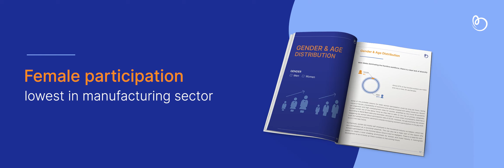BetterPlace Frontline Index 2022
From understanding the demand-supply to migration trends, from insights on income & livelihood to the rise of the gig economy, BetterPlace Frontline Index 2022 covers all the current trends and projects the outlook on the frontline workforce ecosystem. Get your copy now!